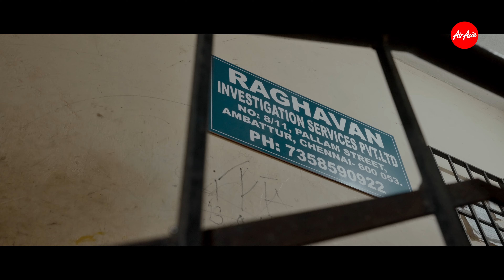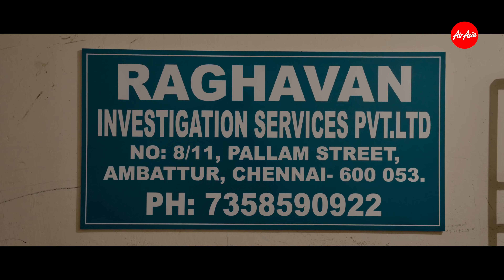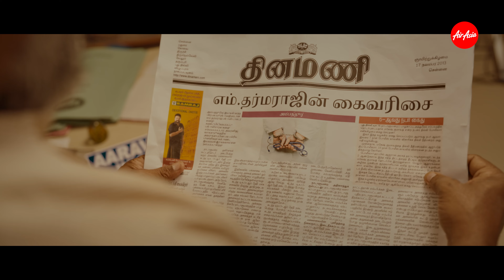Ulagam oru urundai - Short Film | Kishore Kumar S | Tamil Short film | Moviebuff Short Film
AIR ASIA AirAsiaIndia ‪@AirAsiaIndia

Discover 130+ Destinations Across ASEAN and Australia with AirAsia

AirAsia makes travel easy, affordable, and fun. Whether you're dreaming of an escape to the Australian coast or a cultural adventure in Southeast Asia, AirAsia offers budget-friendly flights to over 130 destinations. Let us be your travel partner for exciting journeys across ASEAN, Australia, and beyond.

Description :
Aaravamudhan, A private Investigator, is in dire need of a case for him to work on as the owner of their revenue-less agency is trying to shut down the office in a month if no income was generated. One late evening a strange man comes to the office’ doorstep with a case, what is it and will he take it up?

Cast and Crew details:
Written and Directed by : Kishore Kumar S

Produced by : Shanthi S

Cast:
Dileepan. K